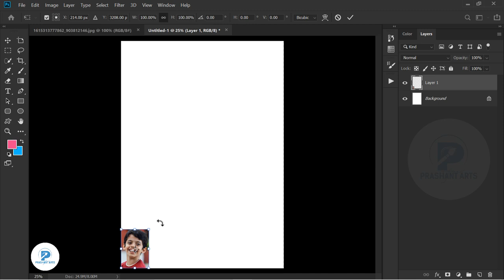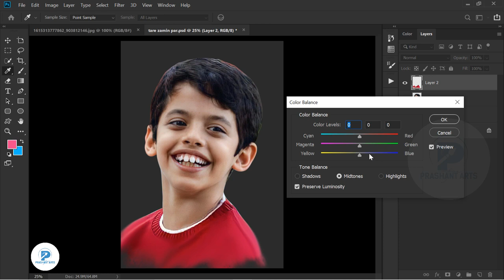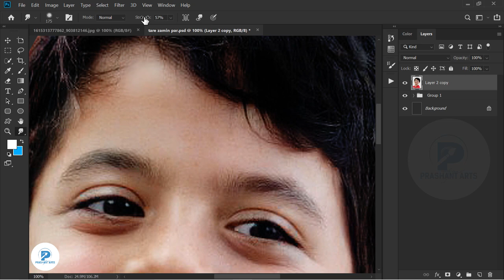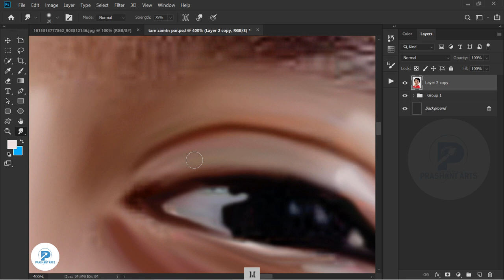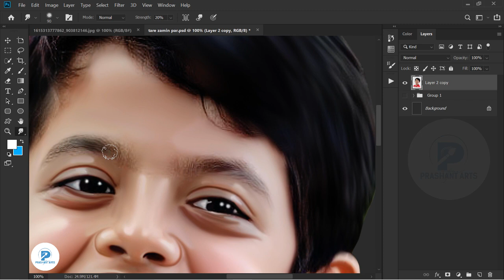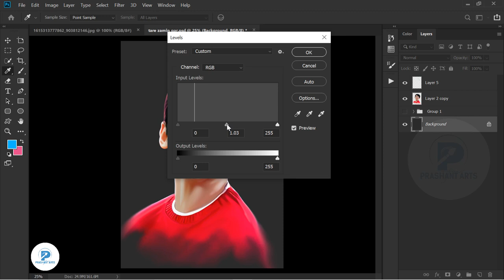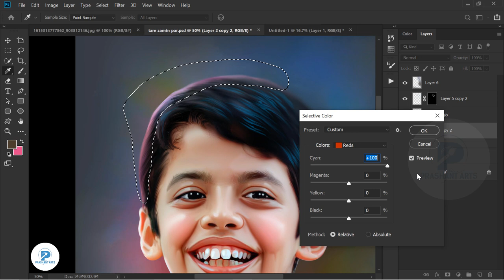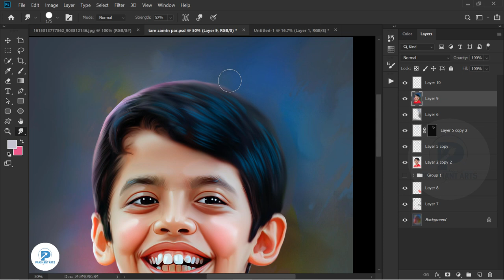Darshil Safary (Ishaan Awasthi) Digital Art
Taare zameen par child actors darsheel safary digital art

1. Digital painting course in Hindi
2. Pre Wedding Couple Course 0.2 In Hindi
3. Elephant Ride Course 0.1 In Hindi

Digital Smudge Painting Effect in Photoshop

Thanks..